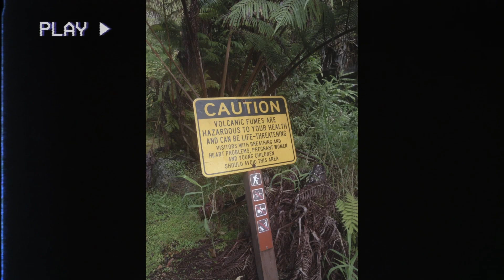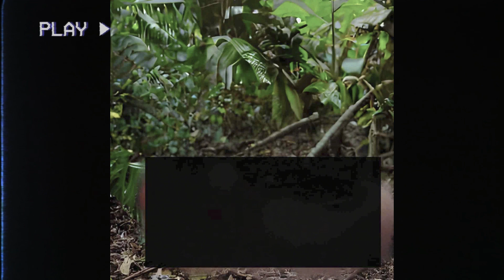Site A 'T-rex Carnage Continues' Recovered Tape (Jurassic Park Analog Horror)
"They found another person dead in YOUR park... Hammond, you must get a grip on this, or we will be forced to shut it down. For good."